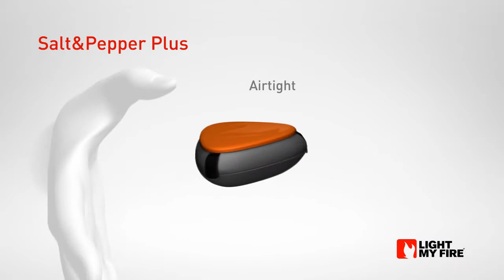Light My Fire Spice Box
Spice is the variety of life, but how do you take it on an outing? The SpiceBox carries three spices in waterproof, airtight, and shock-resistant compartments. Simply pull one of the three rubber stoppers to pour spices. Remove the lid to refill. The SpiceBox also floats.